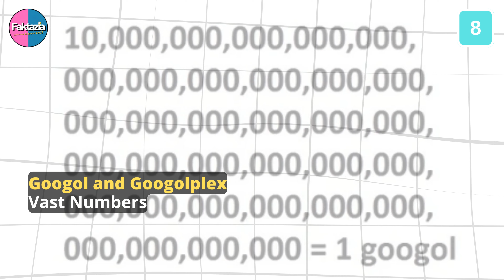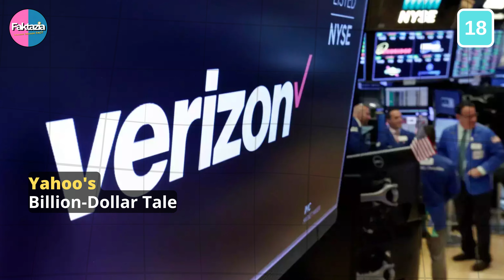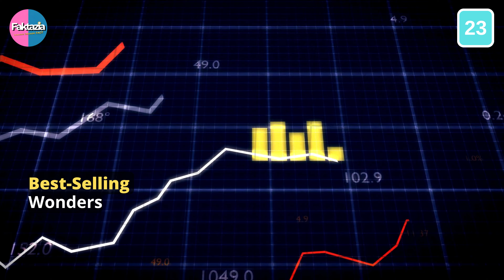30 Short Random Facts | Interesting Facts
In this video, we'll be exploring some of the most fascinating and unknown random facts about the world around us. From fascinating facts about space to surprising details about history, we'll be covering a wide range of topics.

So sit back, relax, and let us take you on an interesting journey through the world! By the end of this video, you'll be sure to have some new and interesting facts about the world that you never knew before.